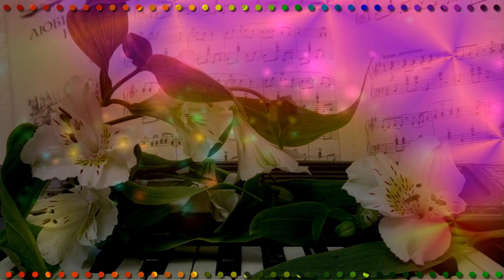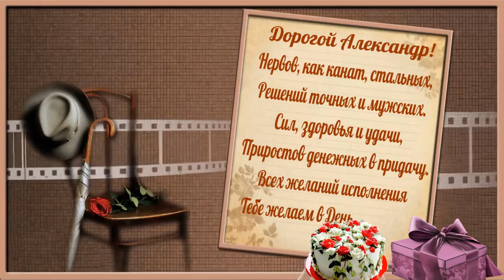1 МАрТА С ДНЕМ РОЖДЕНИЯ САША!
Поздравляю CАША! С днем рождения! Желаю успеха, упорства и удачи, любви!
Желаю крепких сил, здоровья, уверенности в завтрашнем дне и достойных побед.
Пусть этот год прибавит оптимизма, пусть каждый день открывает для тебя двери к богатым перспективам и великим делам!
Для тебя весь мир - это звук
Для тебя все не так, иначе.
Только счастья хотят все , мой друг,
Только все хотят удачи.
Я тебя поздравляю сейчас
С Днем рождения, музыкант
Я желаю, чтоб каждый час
Был востребован твой талант.